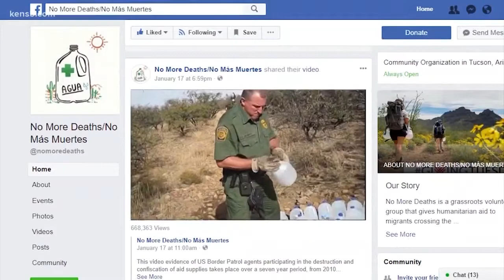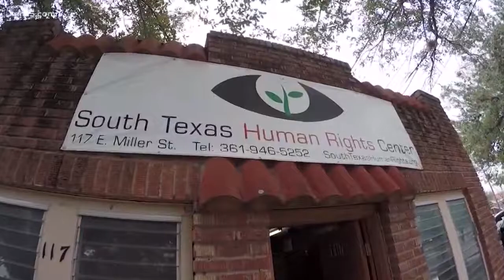01/26/2018 TEGNA: FALFURRIAS IMMIGRANT RESCUE STATIONS